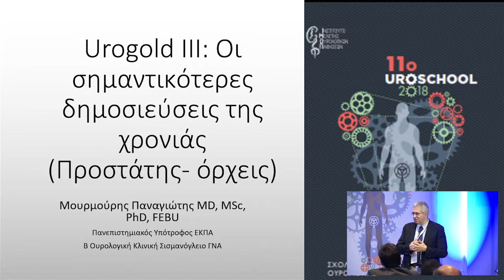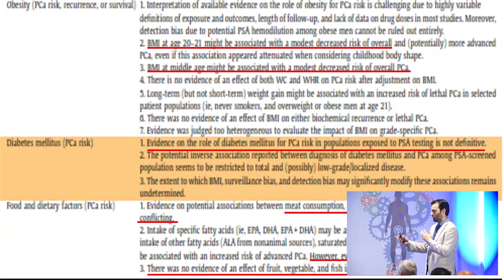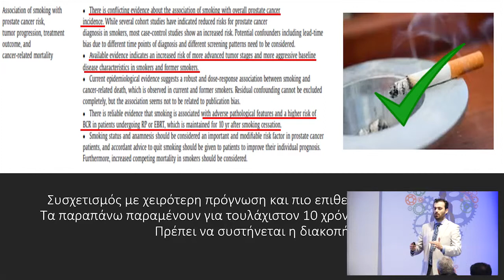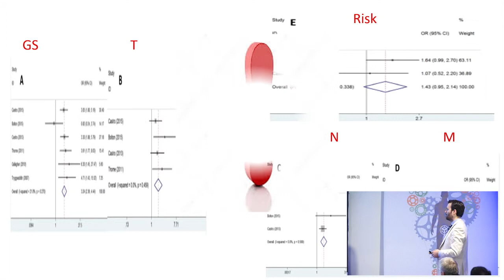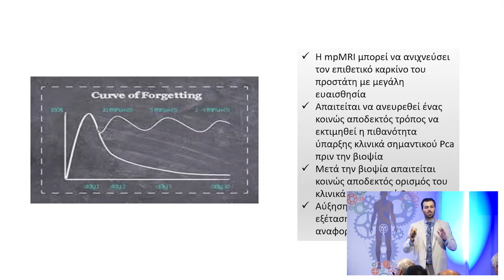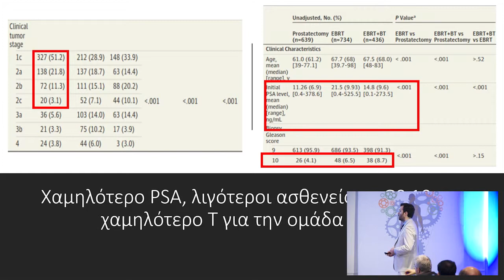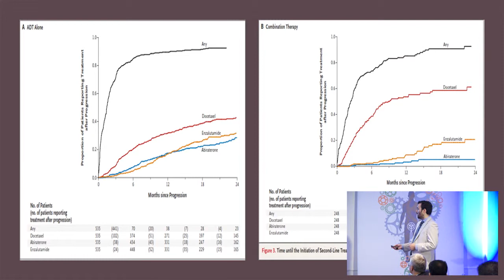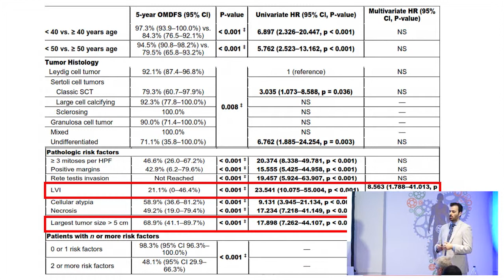UroGold III: Οι σημαντικότερες δημοσιεύσεις: Καρκίνος προστάτη και όρχεων | Π. Μουρμούρης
11ο Σχολείο Ουρολογίας

UroGold III: Οι σημαντικότερες δημοσιεύσεις της χρονιάς – Ογκολογία

Η ογκολογία είναι το πιο γρήγορα εξελισσόμενο κομμάτι της Ουρολογίας τα τελευταία χρόνια. Ιστορικές μελέτες δημοσιεύθηκαν τη χρονιά που πέρασε που άλλαξαν τα δεδομένα. Ας τις σχολιάσουμε.

Συντονισμός: Ιωάννης Βαρκαράκης, Αθανάσιος Παπατσώρης
Ομιλητής: Παναγιώτης Μουρμούρης
Ομιλία: Καρκίνος προστάτη και όρχεων